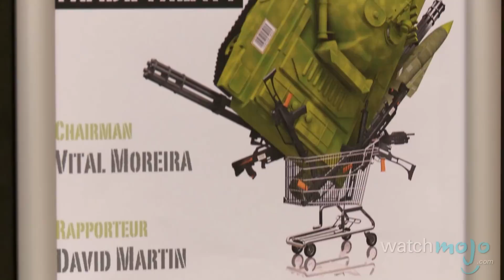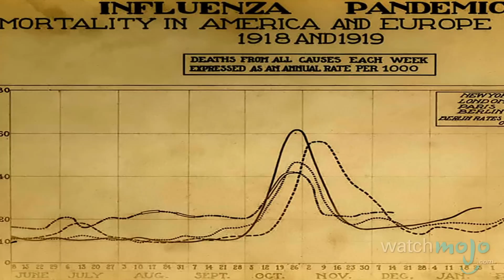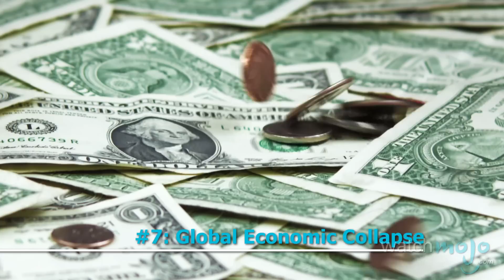Top 10 Dangers Facing Our Planet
Mother Nature is facing serious threats, and if not addressed they could lead to the end of the world as we know it.  In this video, counts down our picks for the top 10 dangers facing our planet.  For this list, we're taking a look at those all-too-real threats that are plaguing the Earth right now.  And if left unchecked, could spell catastrophe for the world as we know it.  We're not looking at hypothetical threats like solar flares and potential asteroid impacts, because we've already got you covered with the Top 10 Ways the World Might End in the Next 100 Years.